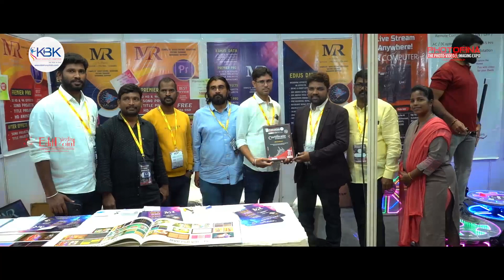MEMENTO DISTRIBUTION ALL STALLS IN PHOTOFINA 2023 | EDITPOINT INDIA |KBK HOSPITALS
Hyderabad PHOTOFINA EXPO ( The Photo Video & Imaging Expo)
 April 27th , 28th ,29th @2023 10am to 6pm
 The Address - Conventions & Exhibitions
 Near : Mehdipatnam, Langar House
 హాల్ లొకేషన్
 Technology Videos on

 EditPoint India TEAM
 PH: 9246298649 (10am to 7pm)